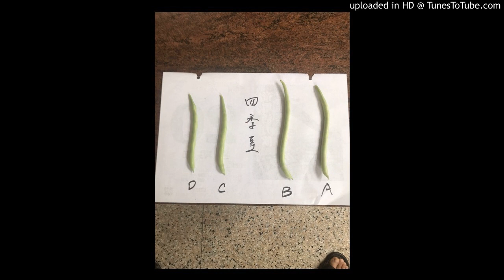【豆類】2021.04.23-四季豆，AB長又嫩，CD短又老的原因？如何改善(附圖)